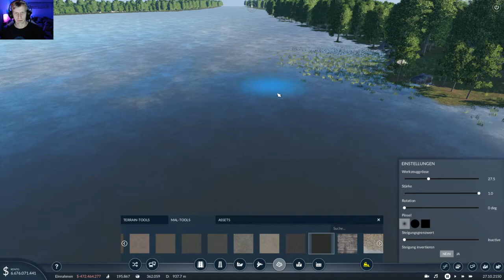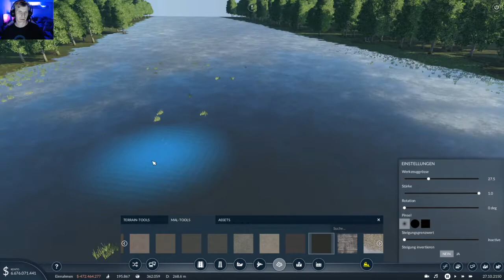Der Damm nimmt Form an: Transport Fever 2 (S04/F50) (Community Map) (Schönbau)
Hallo Leute.

Ich heiße euch Willkommen zur vierten Staffel und zur zweiten Community- Map von Transport Fever 2.

Diese Map entsteht wieder zusammen mit der Twitch- Community und wir üben uns zusammen mit KarlCharlson und Manuel_zockt_ im Schönbau. Links zu den Beiden und zum Modpaket von KarlCharlson findet Ihr weiter unten.

Habt Ihr Lust Einfluss auf die Map zu nehmen? Zur Zeit ist noch Platz bspw für neue
Städte mit EURER Stadt. Dazu schaltet auf Twitch ein.

Wenn es euch gefällt, lasst ein Abo, Daumen und Kommentar da.

Und unterstützt bitte auch KarlCharlson und Manuel_zockt_1